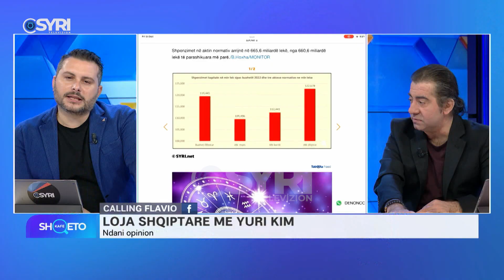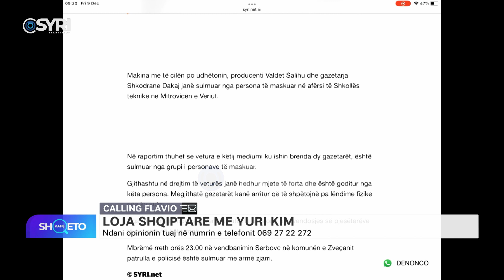KAFE SHQETO/ Calling-Flavio, loja shqiptare me Yuri Kim? Përgjigjen telefonuesit